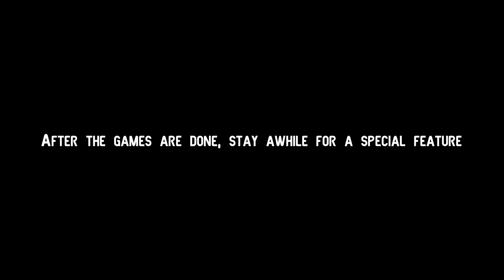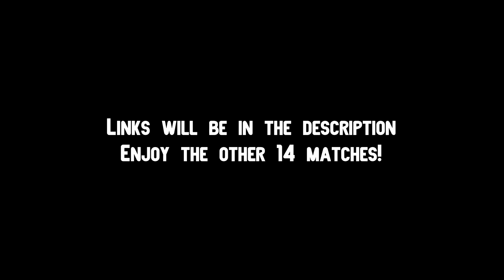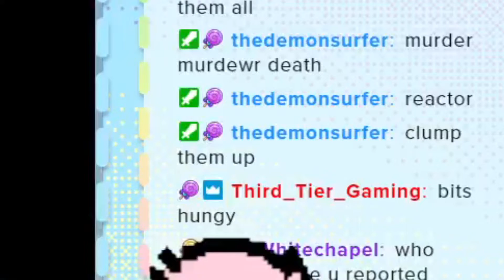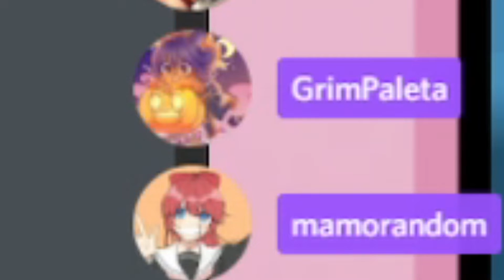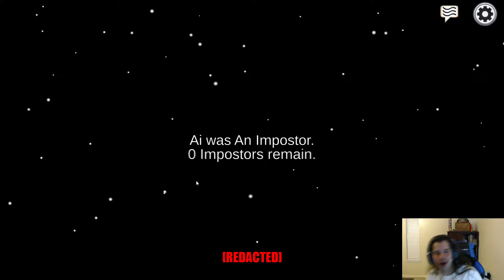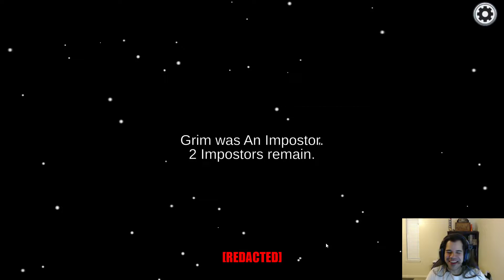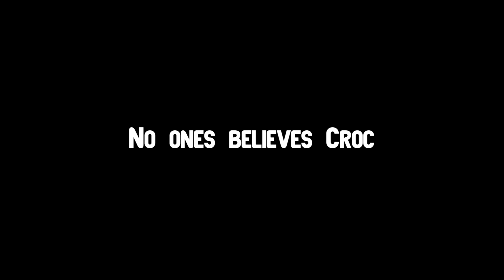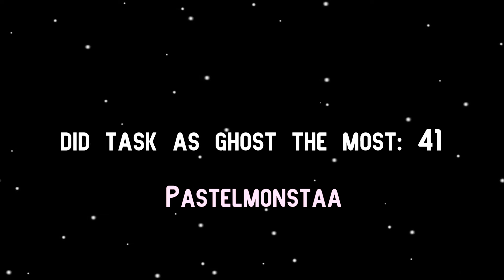【Among Us Mega Collab】- 16 Streamer Chaos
ඞඞඞඞඞඞඞඞඞඞඞඞඞඞඞඞ
I kid you not, there is at least one imposter amongst us.

These are all the people apart of the video.
To find out more from them, click the links.

We did get claimed on a song around 33 minutes in. So thanks YouTube editor!

2:21 1st Game
8:16 2nd Game
16:04 3rd Game
19:39 4th Game
25:28 5th Game
31:08 6th Game
37:17 7th Game
41:58 8th Game
46:52 9th Game
51:51 10th Game
53:47 11th Game
57:14 12th Game
1:00:36 13th Game
1:06:32 14th Game
1:08:47 15th Game